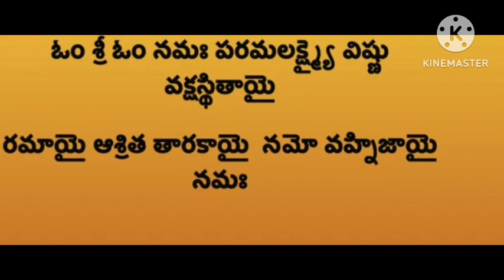Sree Vyuha Laxmi maha mantra chanting for 108 times